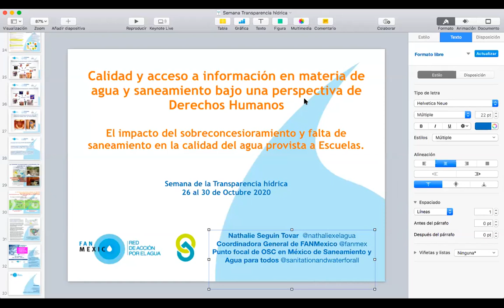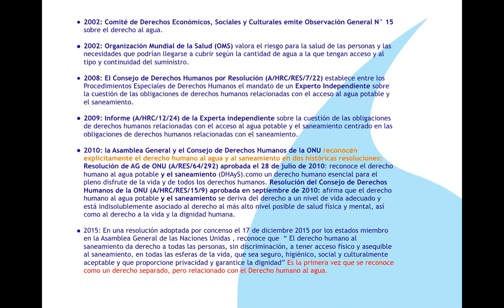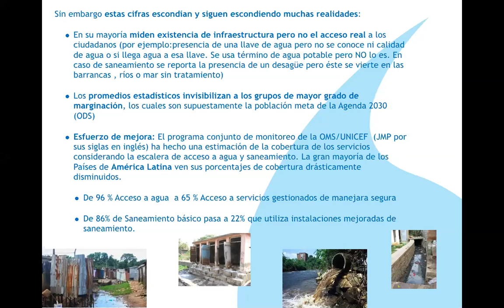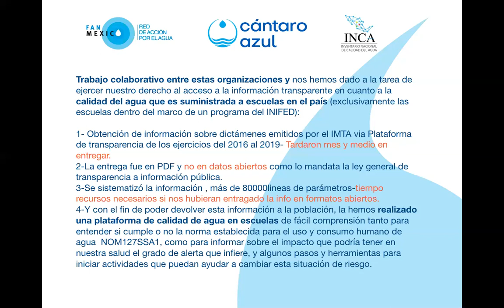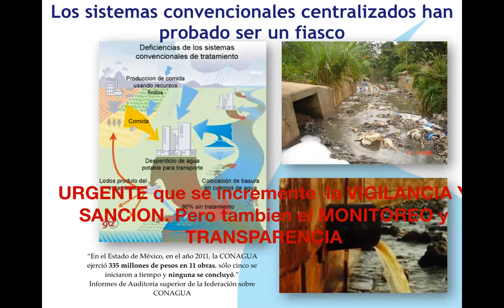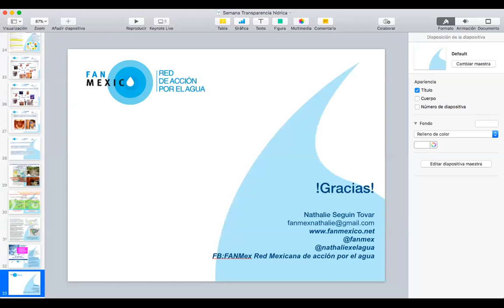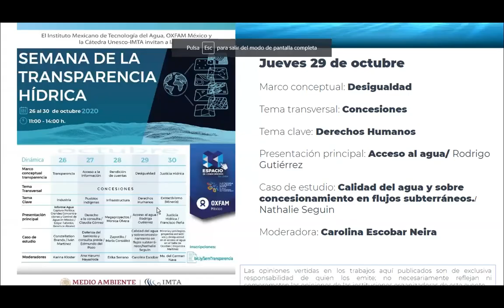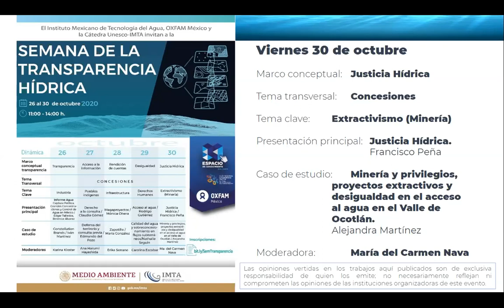Semana de la Transparencia Hídrica - 4a. Sesión (segunda parte) 29 de octubre 2020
Calidad y acceso a información en materia de agua y saneamiento bajo una perspectiva
de Derechos Humanos - El impacto del sobreconcesionamiento y falta de saneamiento en
la calidad del agua provista a escuelas.

Mtra. Nathalie Seguin Tovar

Canal IMTA